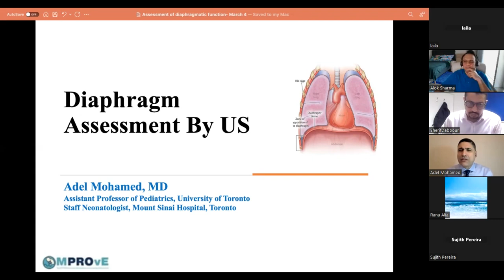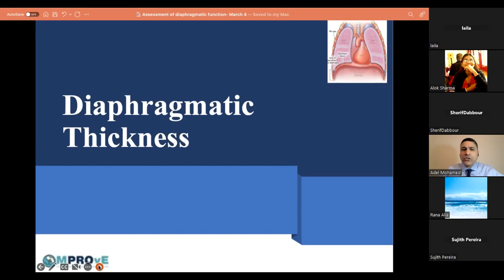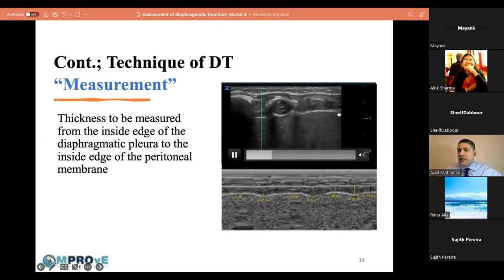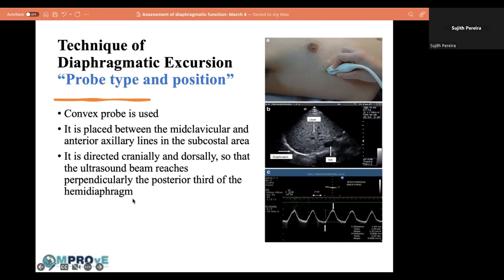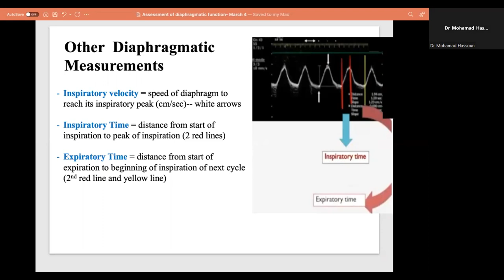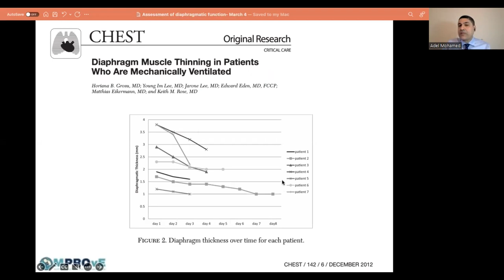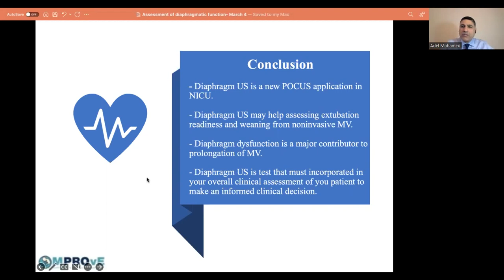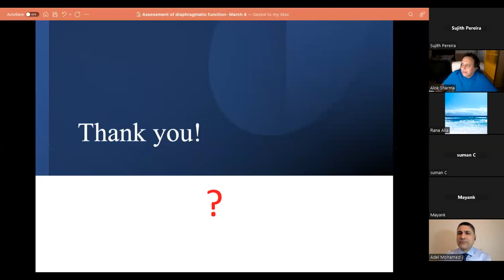Lecture 15 Neonatal Lung Ultrasound in Assessing the Neonatal Diaphragm Dr Adel Mohammad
This video introduces the course on POCUS in neonatology developed by experts at the MPROvE academy to train clinicians in neonatal ultrasound using a dedicated training package. There are 5 modules, starting with neonatal lung, airway, vascular access and line position, cranial US, and Bowel US.
This video takes viewers through the tenets of LUS in neonatal care. An excellent overview of physiology is also available on the following